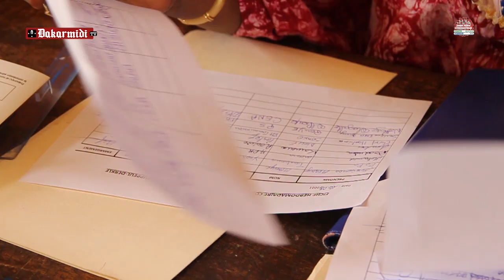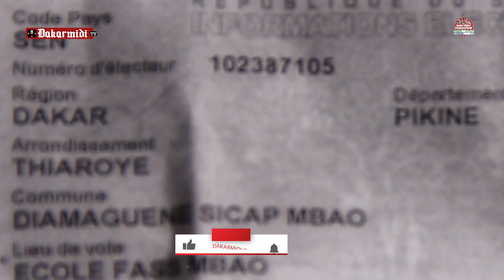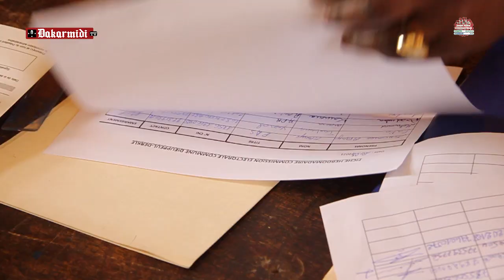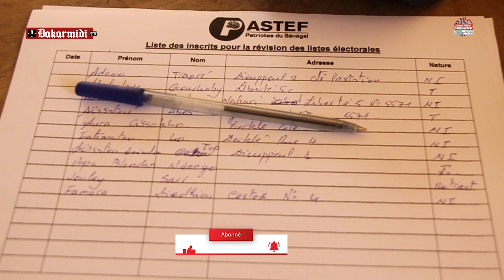TRANSFERT D'ÉLECTEURS À DIEUPPEUL-DERKLÉ :LA TENSION MONTE ENTRE LE MAIRE ET LES PARTISANS DU DG....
TRANSFERT D'ÉLECTEURS À DIEUPPEUL-DERKLÉ :
LA TENSION MONTE ENTRE LE MAIRE ET LES PARTISANS DU DG DU PORT